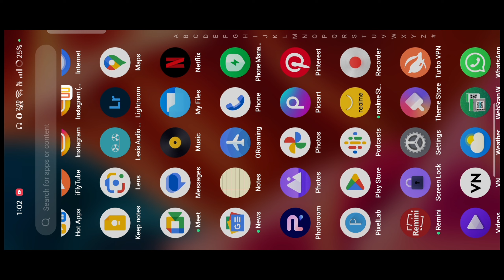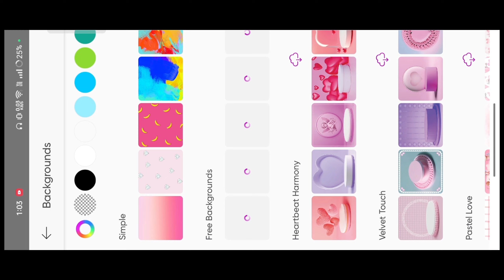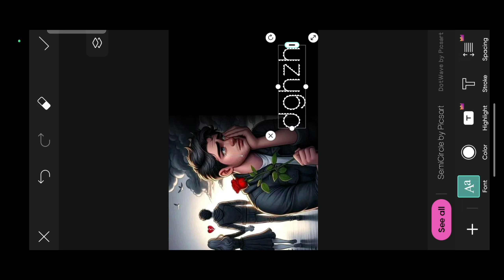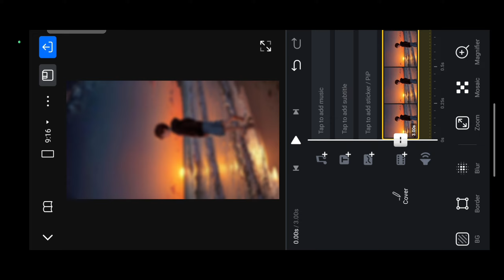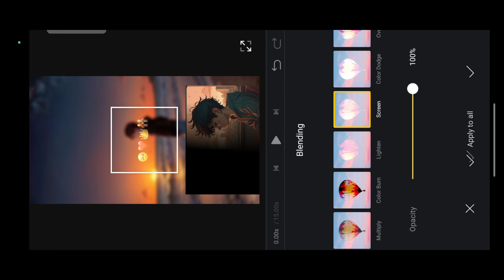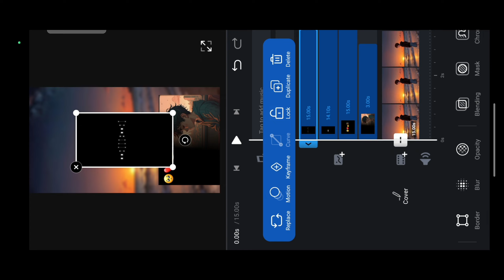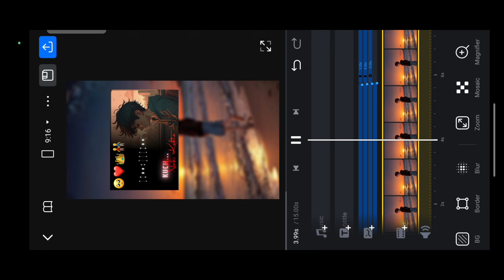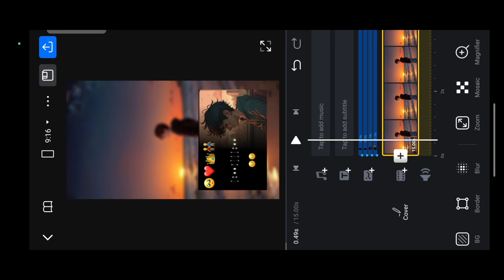How to Edit Trending Multiple Photo Scrolling Lyrics Video in Vn | sad lyrics status video editing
to doston aaj ki is video mein ham log sikhenge Sad status video editing

Your question :-

photo slide video editing vn app

photo slide video editing kaise kare

new trend instagram reels editing 2024

vn new viral status video editing tutorial

vn video editor tutorial instagram reels

instagram trending reels editing vn video

Multiple Photo Scrolling Lyrics Video Editing

Instagram Trending lyrics video editing alight

motion

lyrical video edit kaise kare

trending scrolling card photo editing

lyrical video editing kaise kare

the
news reporting,
use permitted
by copyright statute that might otherwise
be